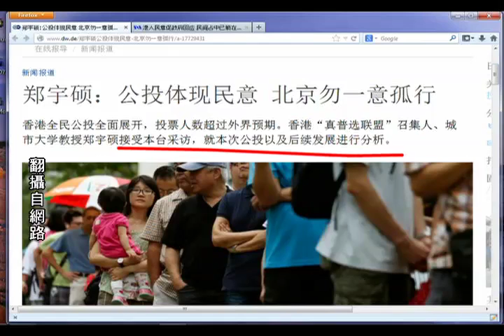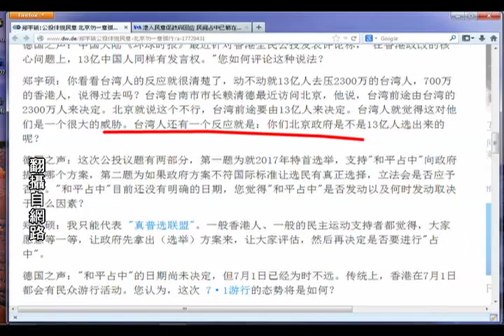《石涛评述》公投体现民意 占中拒绝中共 （2014/06/23）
据明报报道，香港中大政治与行政系高级讲师蔡子强提醒政府说，这次投票远超想像，对民主派或理想民主派有很大的激励作用，认为民意站在他们一边。如果政府到6月30日都不没有适当的政治回应，将令七一游行情绪高涨，市民或有更激烈的行动争取民主。

另外，占中发起人之一的戴耀廷也表示，如果政府漠视民意，相信社会将有更激烈的争取真普选的行动。不过，戴耀廷强调，应让政府在下星期日投票结束后，有足够时候回应，因此，七一游行当天不会发动占中，占中运动也会先用尽所有合理途径表达诉求，若最终仍得不到政府回应，才会以占中这种公民抗命方式争取真普选。他特别呼吁各团体要忍耐，并先做好准备。